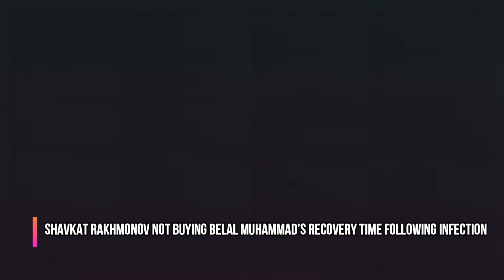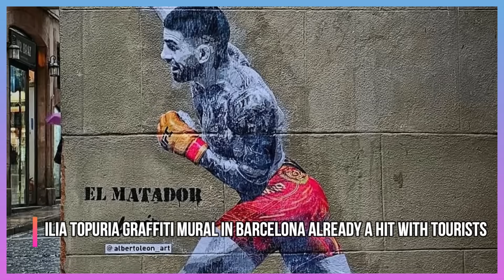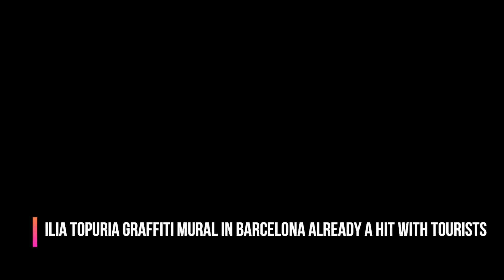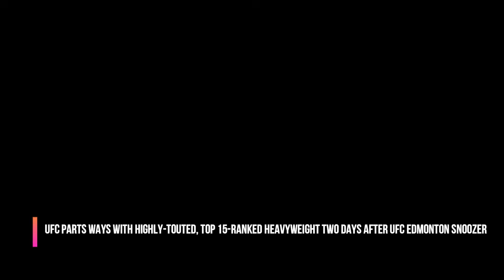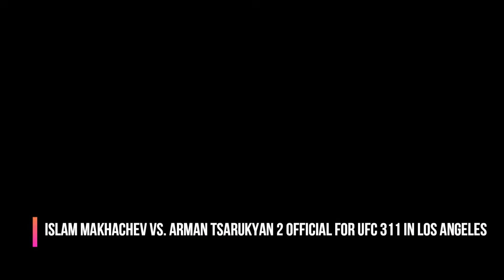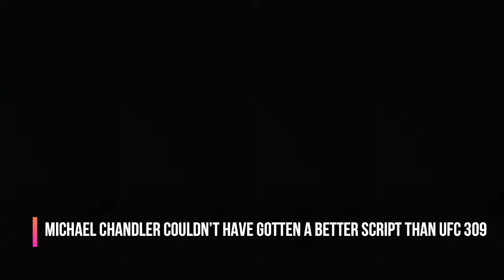UFC 311 TITLE BOUT set, Islam Makhachev and Ilia Topuria UFC News, Michael Chandler on Oliveira 2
UFC 311 TITLE BOUT set, Islam Makhachev and Ilia Topuria UFC News, Michael Chandler on Charles Oliveira 2, Islam Makhachev vs. Arman Tsarukyan 2 official for UFC 311 in Los Angeles, Shavkat Rakhmonov not buying Belal Muhammad’s recovery time following infection, Ilia Topuria graffiti mural in Barcelona already a hit with tourists, Michael Chandler Couldn’t Have Gotten a Better Script Than UFC 309, UFC parts ways with highly-touted, Top 15-ranked Heavyweight two days after UFC Edmonton snoozer